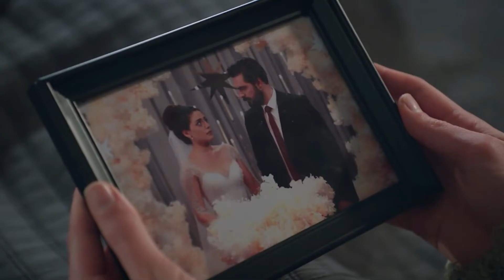Emanet 370. Bölüm Tanıtımı (Reverse)